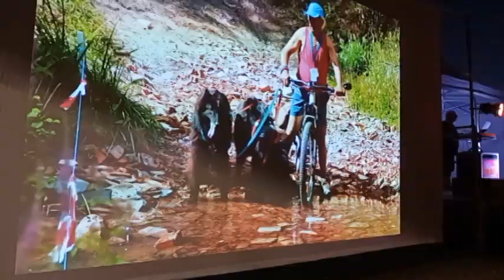Rando Bren' Festival 2024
2 soirées aux accents différents mais soirée festive et dansante après concert avec "Clodi-System".